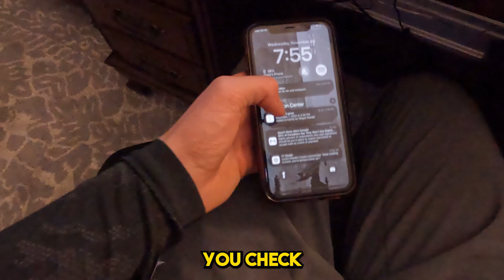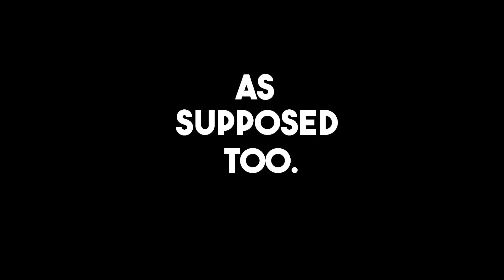Break ANY Bad Habit In 5 Steps...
00:00 Intro
00:50 What Are Bad Habits?
01:27 What Causes Bad Habits
01:50 Step 1
02:13 Step 2
03:13 Step 3
04:35 Outro